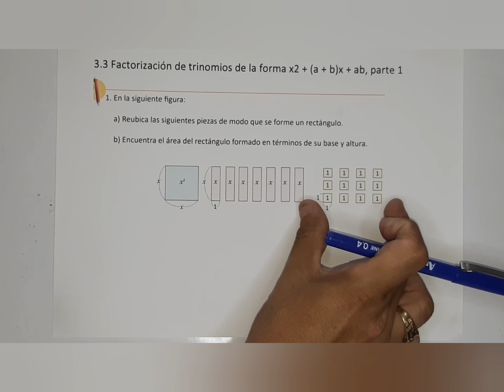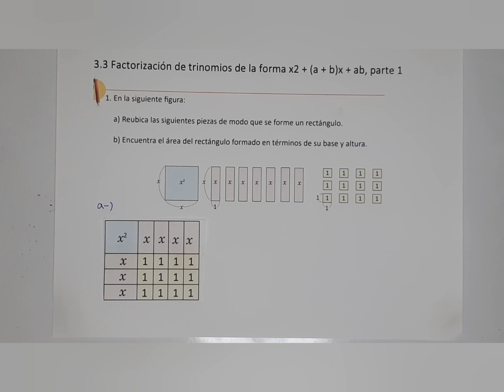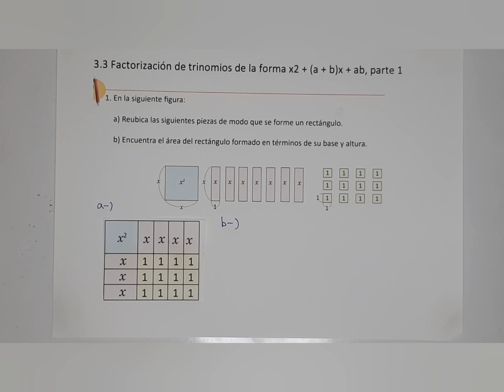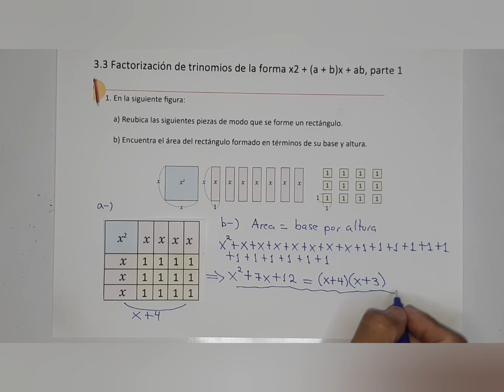3.3 Factorización de Trinomios de la forma X^2 +(a+b)x + ab, parte 1 ( libro de texto numeral 1)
Noveno grado
Unidad 1